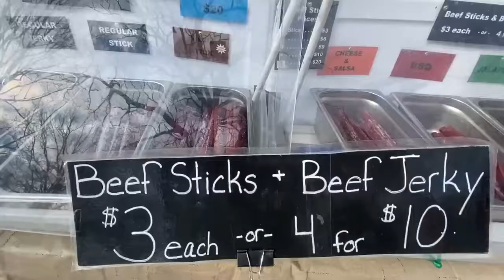Watch now: Opening day of the Dane County Farmers Market